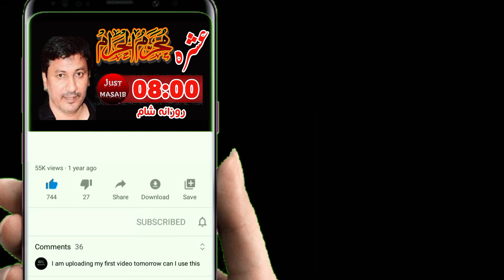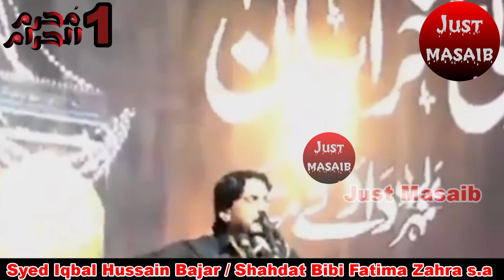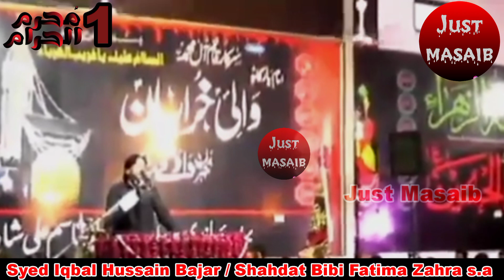Zakir Syed Iqbal Hussain Shah Bajar Wala 2024 | Shahdat Bibi Fatima Zahra s.a ❤‍🔥🥺 | Please Like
zakir syed iqbal hussain shah bajar wala
zakir iqbal shah bajar wala